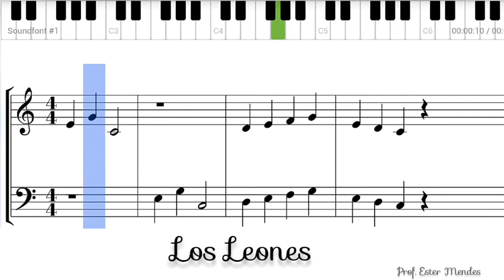Los Leones | Bastien nível 1